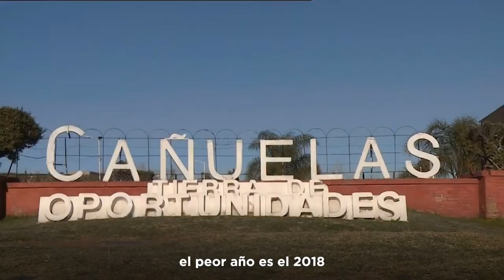31-5-22 | OBRAS DE LA VARIANTE CAÑUELAS EN LA RN 3 | ▶️ RESUMEN